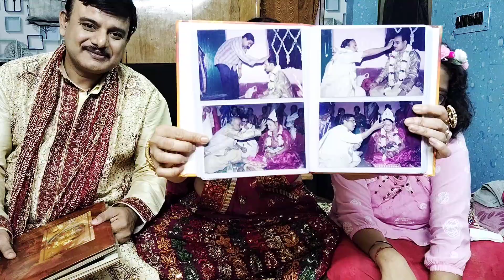ANNIVERSARY MEIN GUSSA KIUN|HAPPY MARRIAGE ANNIVERSARY@FoodieBuntyBabli#vlog#asmr#weddinganniversary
ANNIVERSARY MEIN GUSSA KIUN|HAPPY MARRIAGE ANNIVERSARY|@FoodieBuntyBabli

Anniversary video anniversary vlog  happy marriage anniversary status anniversary video Kaise banaen anniversary video status anniversary video editing anniversary video lighting anniversary video song anniversary vlog Hindi anniversary vlog Bengali anniversary vlog Malayalam  anniversary blog sambhvana Seth